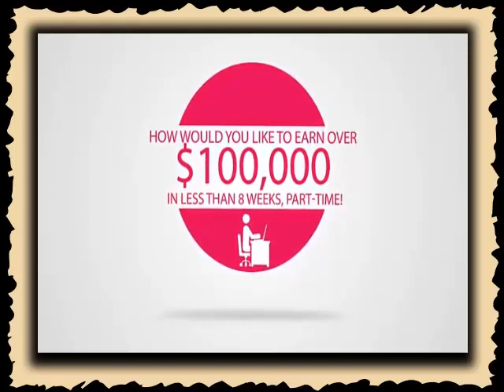Armchair Millionaire - The Truth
Your success is in your hands! You have the tool, (Armchair Millionaire)@

Armchair Millionaire is the BEST way to make money online and the best part is that you can earn your upgrade for free, I have not come across many site that are willing to do that..

It took me less than 3 days to earn my way in and upgrade in armchair millionaire and the best part is they will teach you how to earn the upgrade...

Check out my video on armchair millionaire, click the link for more information and I can honestly say that armchair millionaire is not a scam as to be a scam I would have to lose money and I did not have to spend a cent to upgrade!

Armchair Millionaire is totally unique and I cannot wait!!!